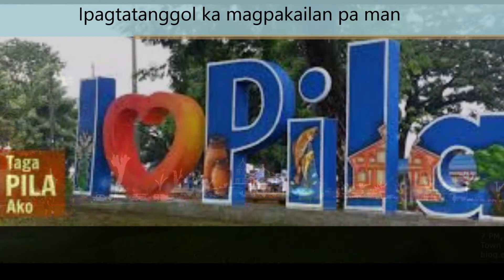PILA HYMN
Himno ng Pila
Voice of Ma'am Rebecca Tanierla